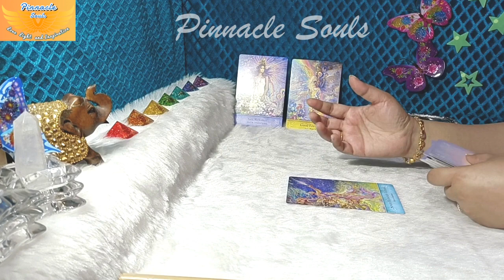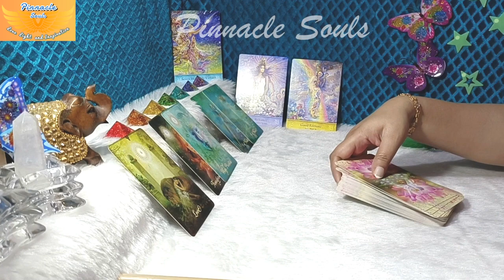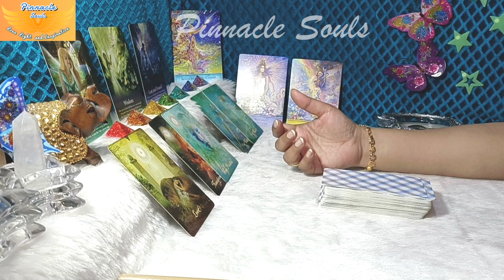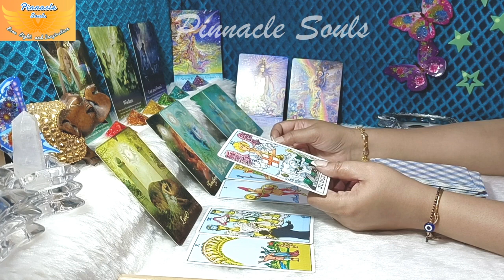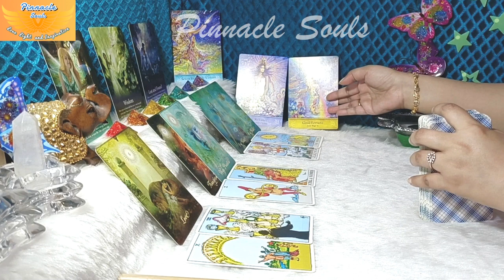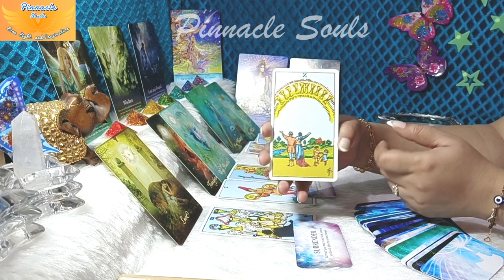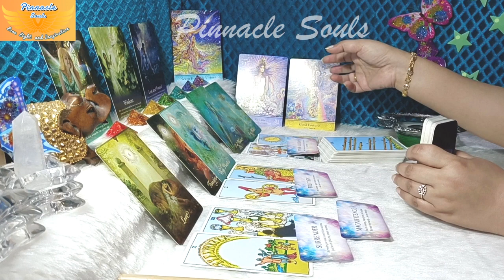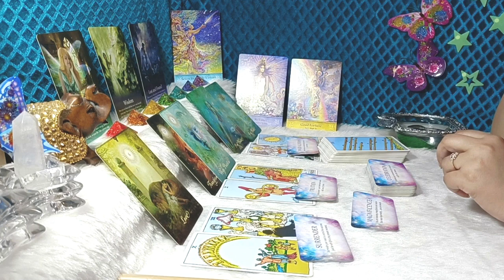ARIES ITS YOUR TURN TO GO BIG… 😇DON’T BE AFRAID TO GO SOLO…✨ MAY 1st to 15th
These energies will continue until next few weeks and will fill will with JOY and HAPPINESS 🤑 stick to the entire video for more insights and make the best use of this Wonderful Awesome Time... 🌞Wishing you Beautiful Day Ahead💝 Stay Blessed🙏

Earnest Appreciations,
Pinnacle Souls